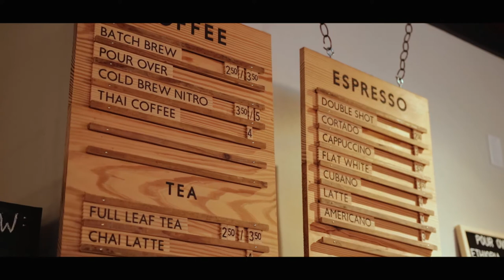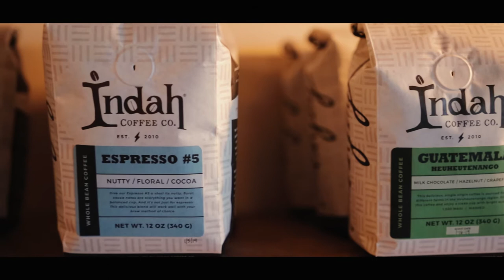Spotlight | Indah Coffee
Searching for an awesome coffee in downtown Columbia? Well, look no further! Indah coffee is located at 2238 Sumter St. in the historic Cottontown neighborhood and at 1332 Main St. There you will enjoy the beautiful menu of handcrafted coffee and tea beverages, as well as homemade scones and other local treats. You have to pay them a visit!